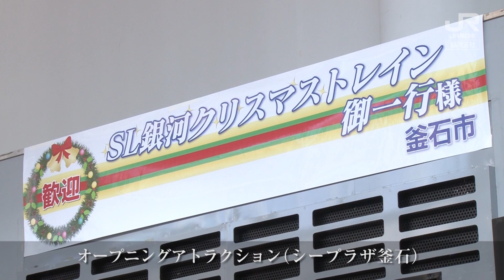【SL銀河】「SL銀河クリスマストレイン」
2015年12月24日、クリスマスにあわせて釜石～花巻駅間を運行しました。車内で生演奏をご堪能いただけるなど、地元沿線自治体と連携した「おもてなし」もございました。